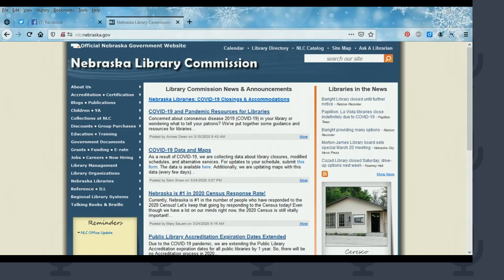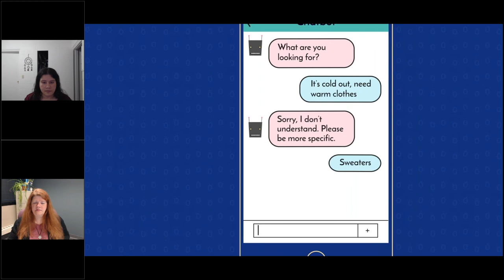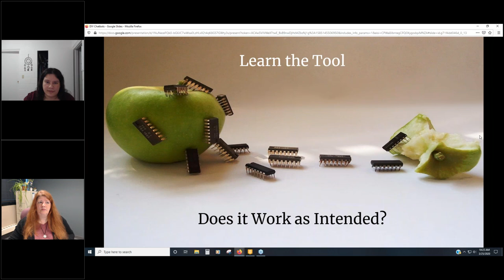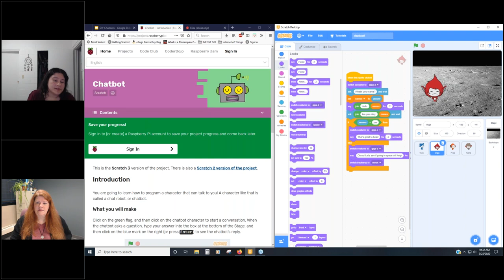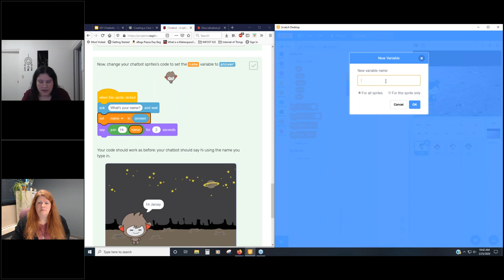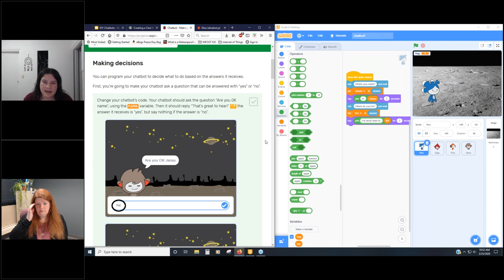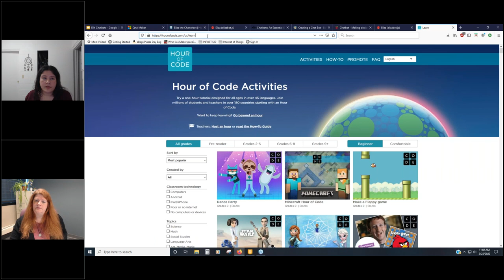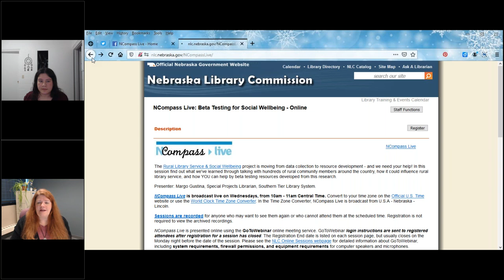NCompass Live: Pretty Sweet Tech - Chatbot Demonstration Using Scratch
I have mentioned chatbots quite a few times in the past. Today you get to see one take shape, one step at a time. We will be using Scratch, the drag and drop programming tool to make our chatbot come to life. This session is based on the tutorial from Raspberry Pi. You do not need a physical Raspberry Pi to be able to complete this tutorial.

After running through this tutorial, we will review a few tools that can be used to take our chatbots to the next level. There will also be a resource collection to learn more about chatbots and what to watch out for as the technology matures and grows into many different areas of life. By popular demand, there will be access to lesson plans and activity ideas galore!